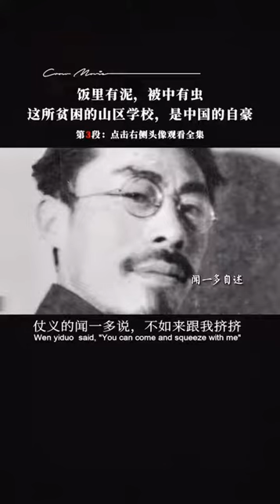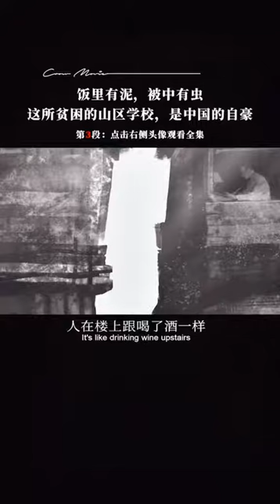西南联大 9 3分纪录片，读书才是门槛最低的高贵